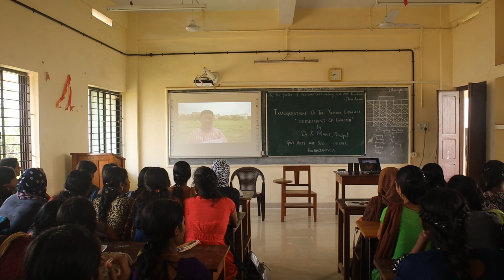Govt.College, Kozhinjampara Inauguration of YouTube Channel